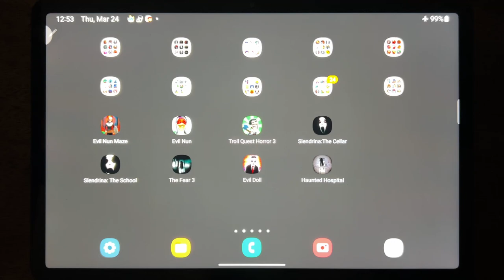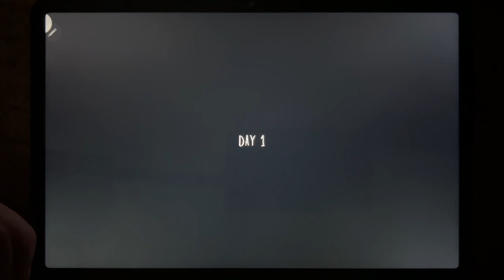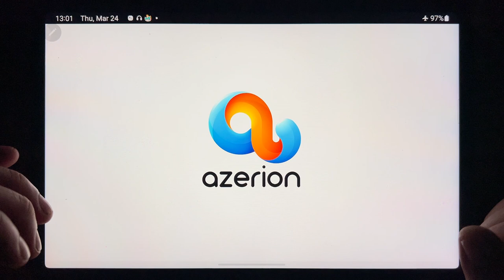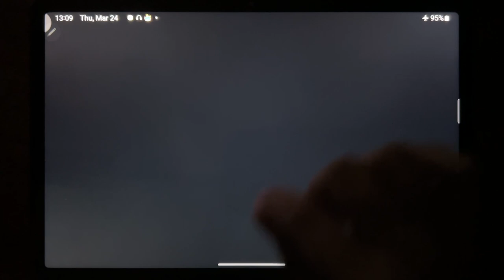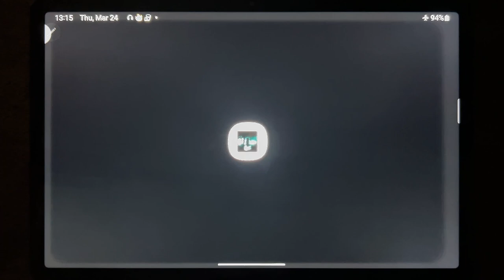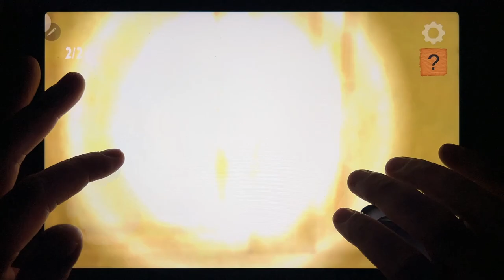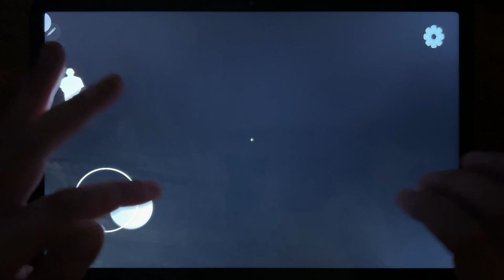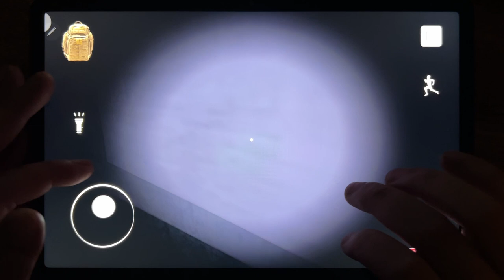Evil Nun Maze, Evil Nun, Troll Quest Horror 3, Slendrina: The Cellar, Slendrina: The School....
Evil Nun Maze, Evil Nun, Troll Quest Horror 3, Slendrina: The Cellar, Slendrina: The School, The Fear 3, Evil Doll, Haunted Hospital